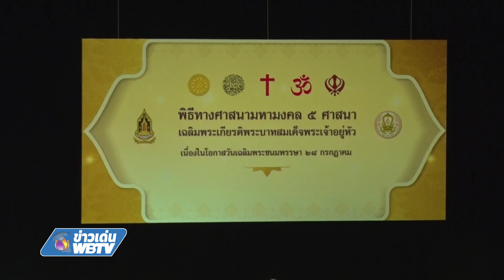ข่าวเด่นWBTV 5ศาสนาจัดพิธีมหามงคลถวายพระราชกุศลในหลวง